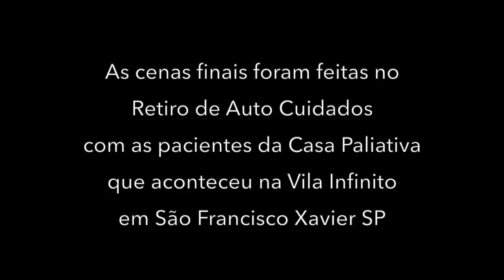TENHO CÂNCER, E AGORA?!?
Canal da Carmen Valentim no YouTube